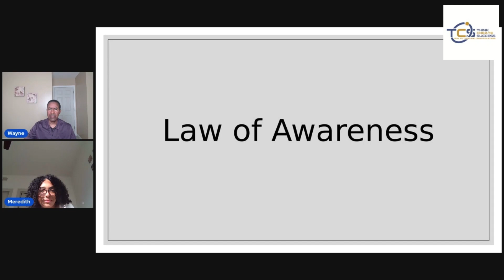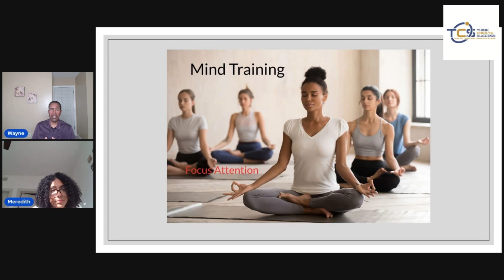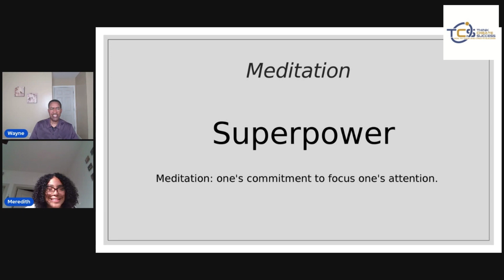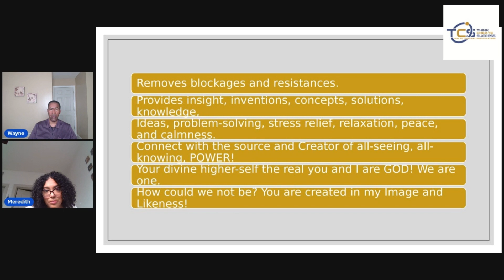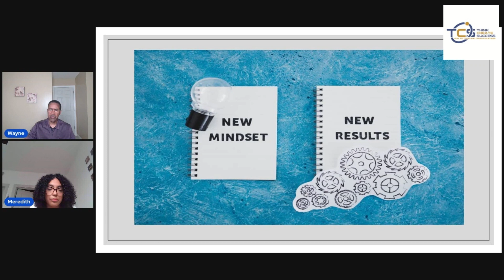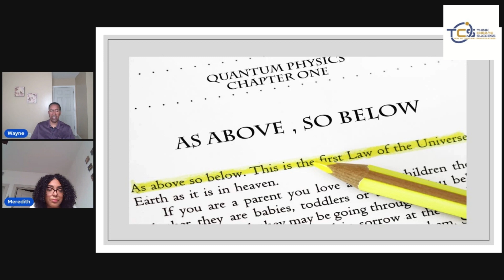How To Tap Into Awareness and Attention: Works Like (Magic)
Through meditation, one will gain an enhanced sense of awareness. The ability to focus one's attention will be the catalyst. Helping to experience a flow of consciousness during the meditation session. Being able to become very relaxed is also instrumental in allowing a flow state. So goes the mind, and so goes one's attention. What would be discovered if one were to list twenty things one has focused on throughout the day? The findings may be surprising. Most of what is revealed can be categorized as either beneficial or non-beneficial. What things in everyday life do not serve us that we give so much attention to without considering the outcome. Meditation is indeed one's superpower. Learn to focus one's attention and receive a better experience meditating. Among the things we help with are personal development, self-improvement, positive thinking, and mindfulness.

Get our book "How To Think and Create Success" on Amazon

Our aim and mission are to launch new thought processes, empowering those seeking greater consciousness and success.